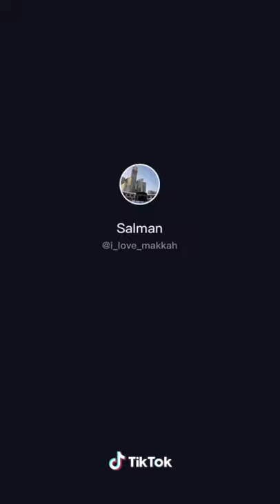21 janvier 2021